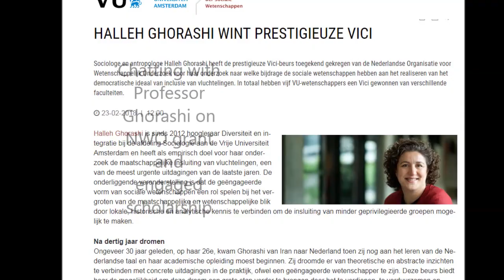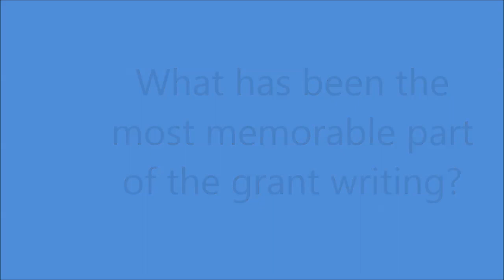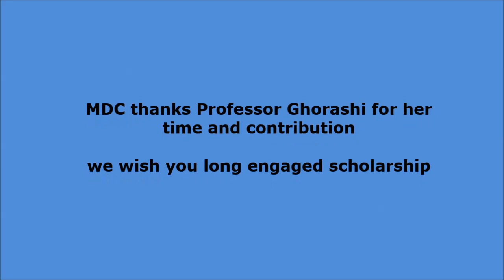Professor Halleh Ghorashi and Engaged Scholarship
Professor Ghorashi is one of the board members of MDC. We interviewed her and chatted about her VICI grant and asked what enagged scholarship means for her. We advise those interested to apply for PhD and post-doc position in her project watch this interview. These are the link for the applications: